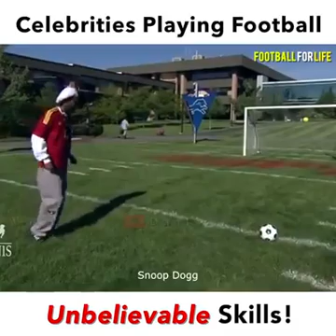Celebrities Playing Football - Unbelievable Skills